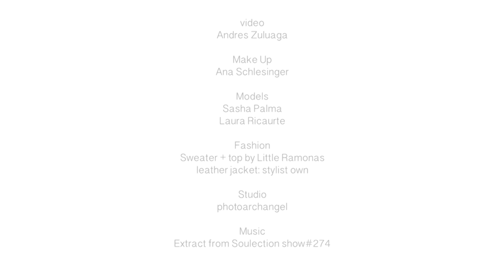Beat-uties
Beauty photoshoot fashion video.
Video: Andres Zuluaga
Make Up: Ana Schlesinger
Models: Sasha Palma, Laura Ricaurte
Fashion: Sweater + Top by Little Ramonas, Leather Jacket stylist own
Studio: Photoarchangel